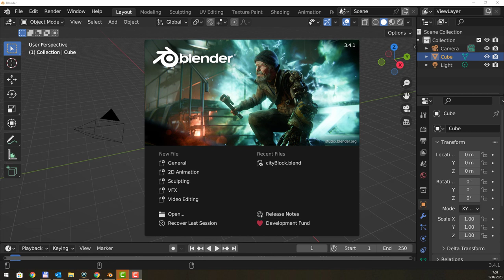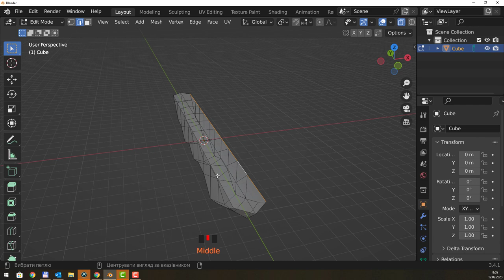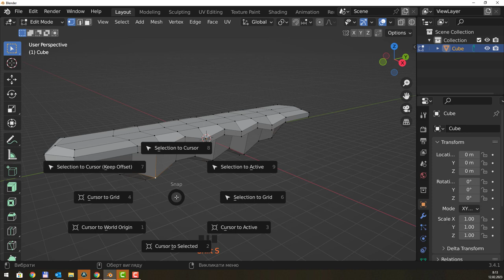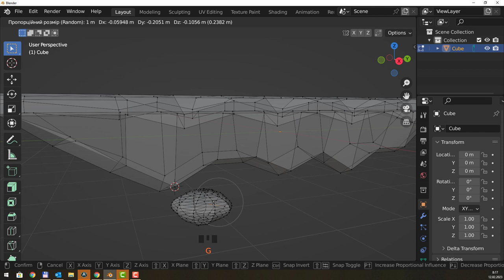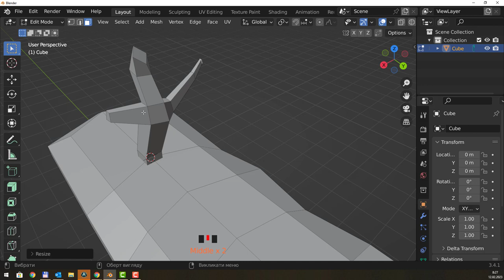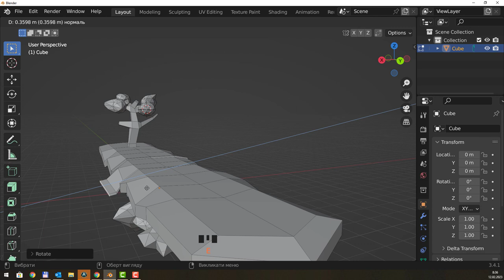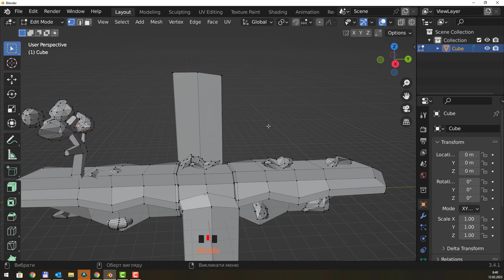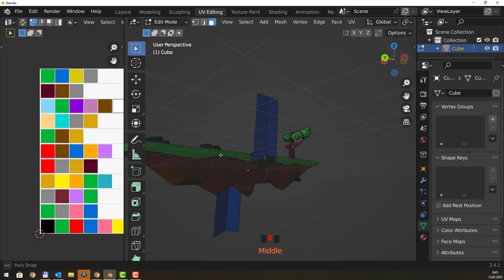Blener. Хмарний острів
Основи полігонального моделювання